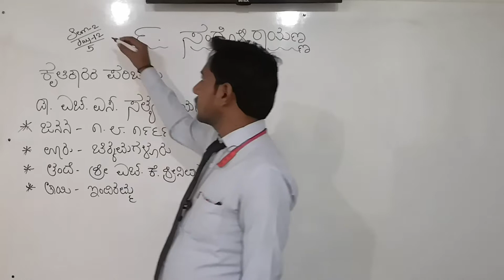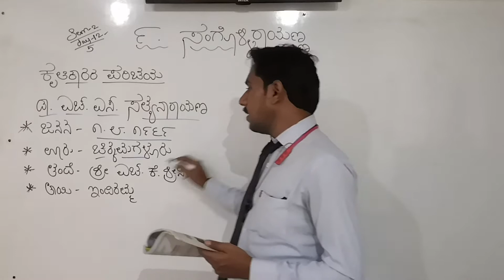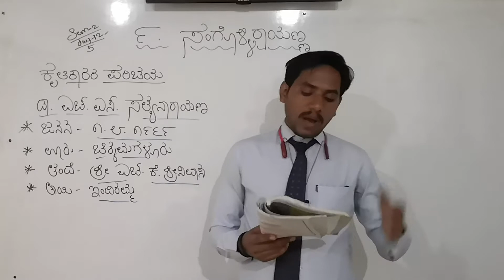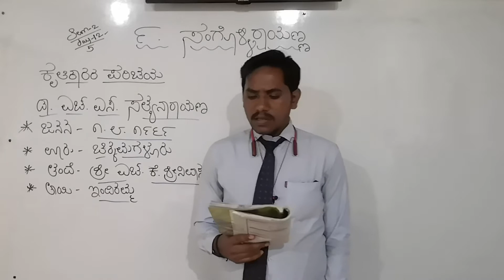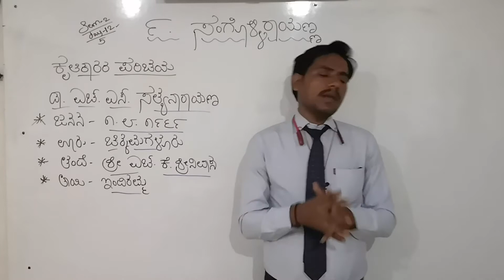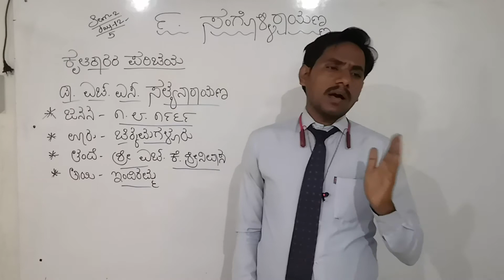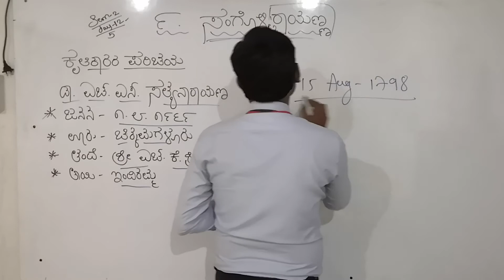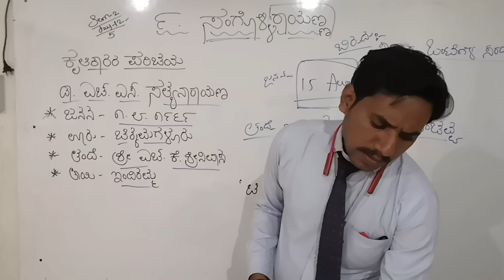CBSE 5 KAN SEM 2 BY VISHWANATH SIR DAY 12